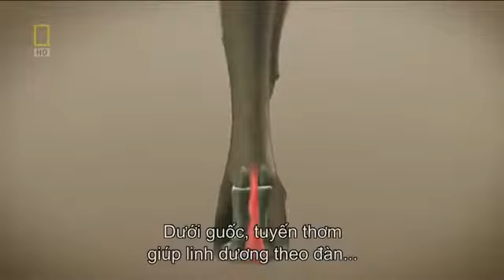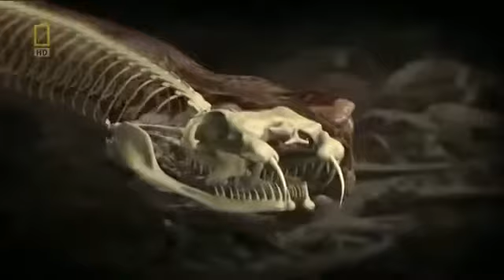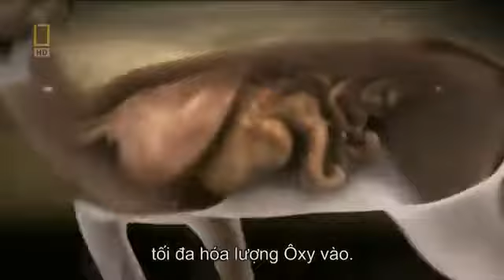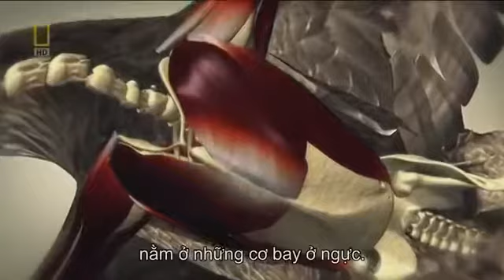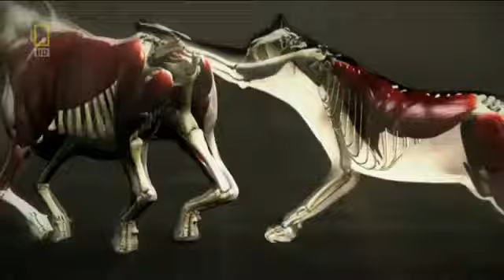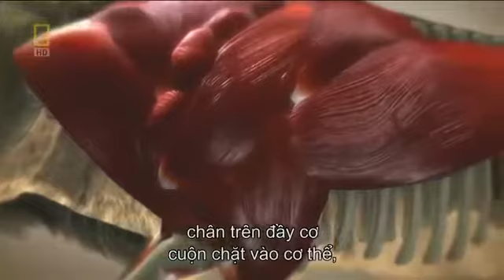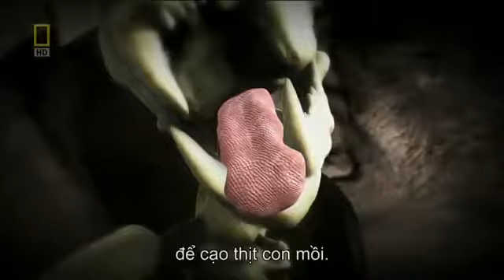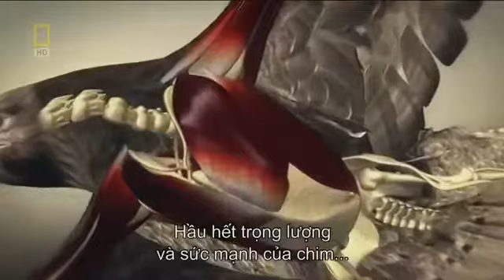National Geographic 2017 - National Geographic Animals Documentary Wild Primeval Valleys Discovery